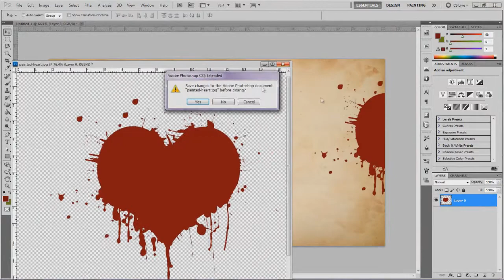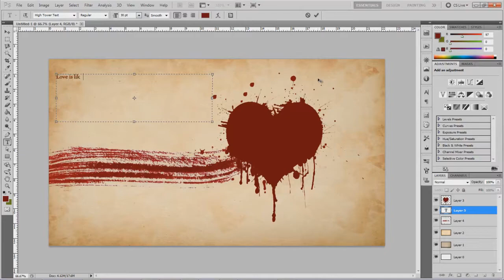Love is Art || Speedart!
A nice and elegant design. Inspired by the song Reminded by Tyga and Adele.

RE-UPLOADED.!